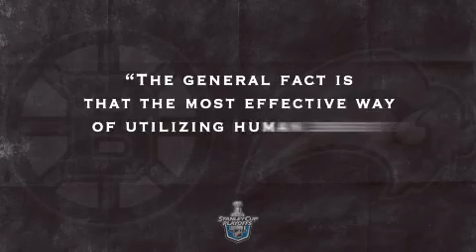Bruins Round 1 of the 2010 NHL Playoffs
Check out the new Bruins playoff open video for Round 1 of the 2010 NHL Playoffs.